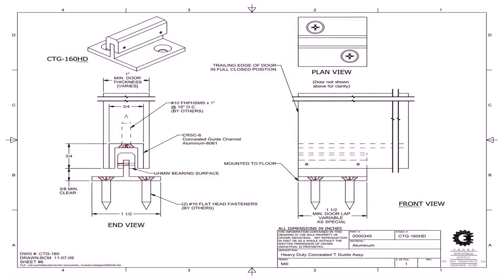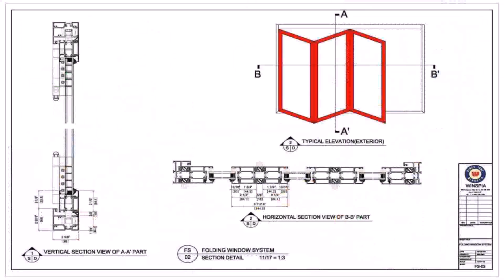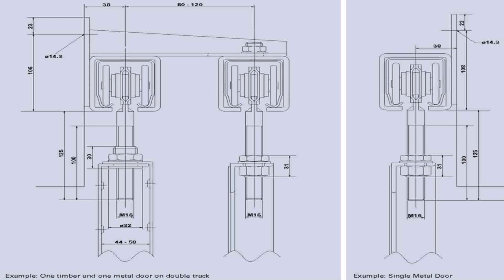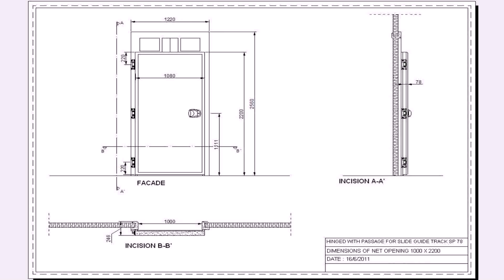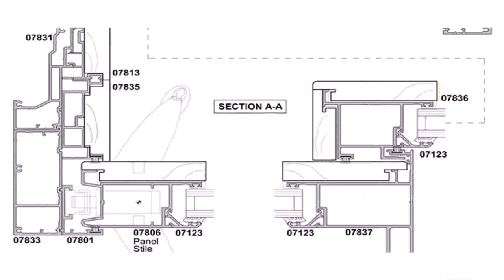Floor Plans With Sliding Doors (see description)